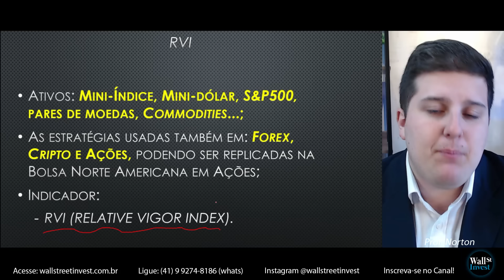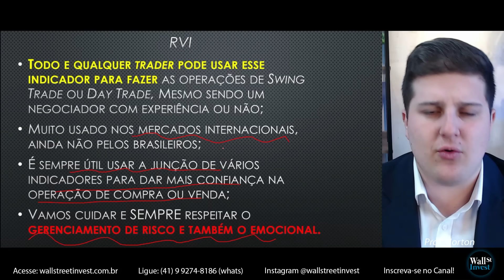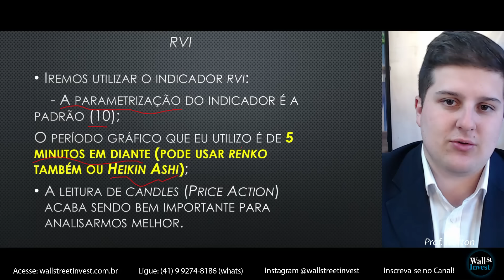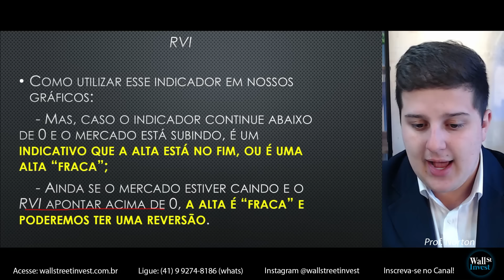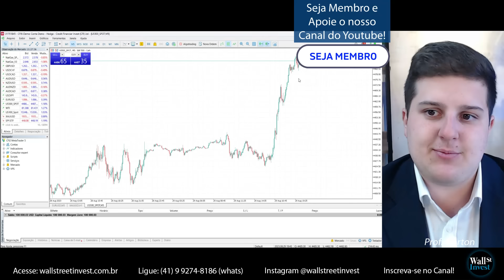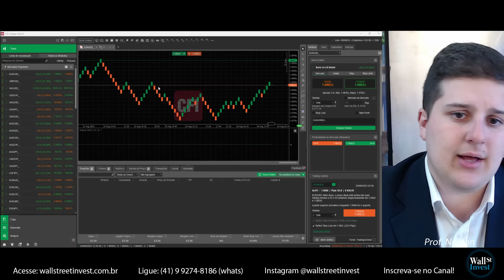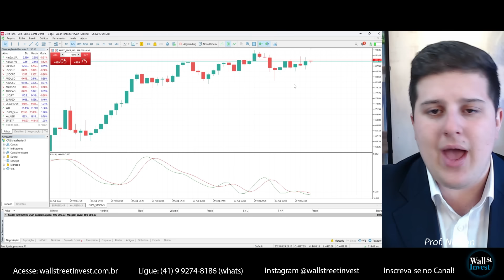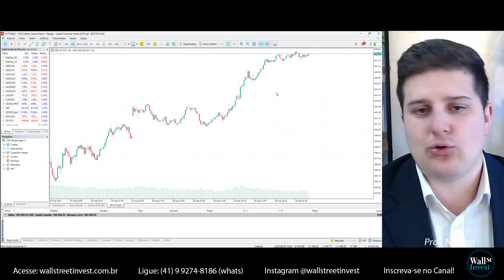O INDICADOR QUE ANTECIPA A TENDÊNCIA PARA O DAY TRADE [RVI]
Influenciador: @toroinvestimentosoficial